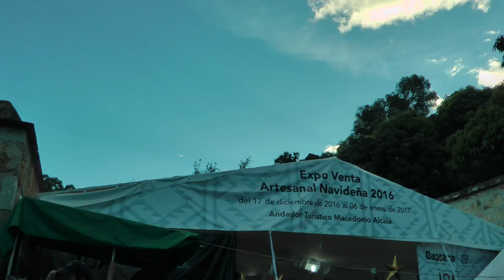Oaxaca Mexico Bus Terminal. Dec 2016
Bus terminal and road view in Oaxaca Mexico.